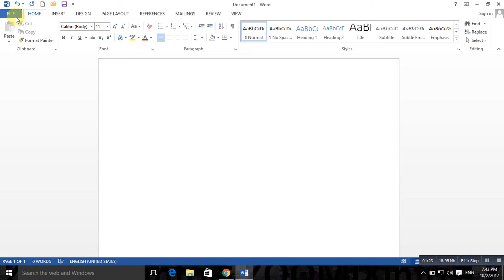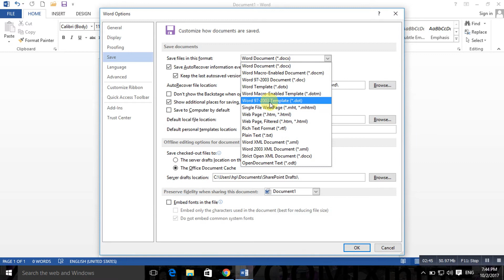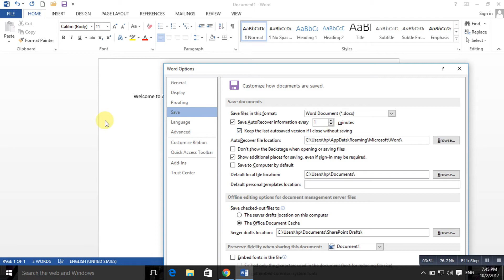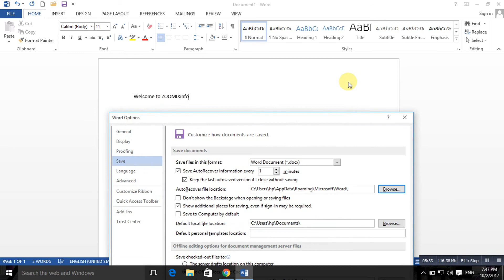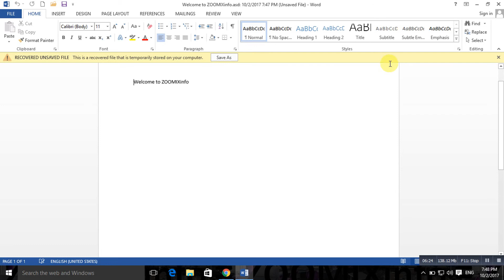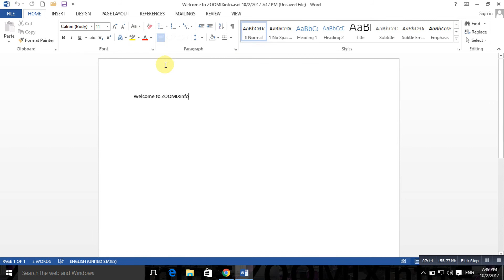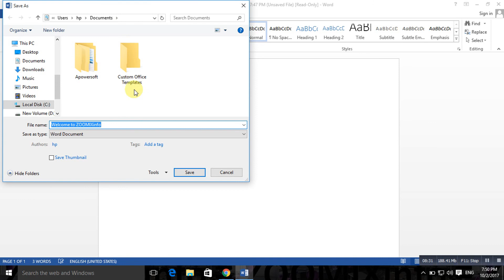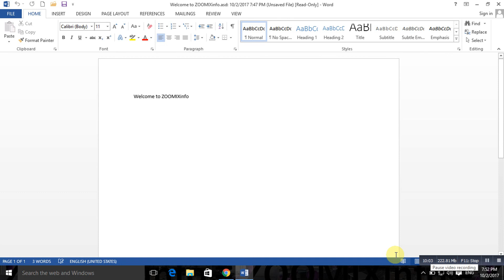MS Office Tutorial Part 10 | MS Office പഠനം ലളിതമായി മലയാളത്തില്‍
MS Office പഠനം മലയാളത്തില്‍ ലളിതമായി . ഈ വീഡിയോ പറയുന്നത് File, Saving Advanced Option എന്നതിനെ കുറിച്ചാണ്